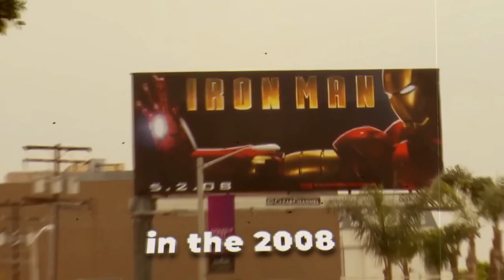At last, Robert Downey Jr. reveals the true story of Terrrence Howard.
Well, cash has forever been an issue in the business, apparently Terrence Howard has arrived at a limit, communicating complaints about his encounters inside the business.